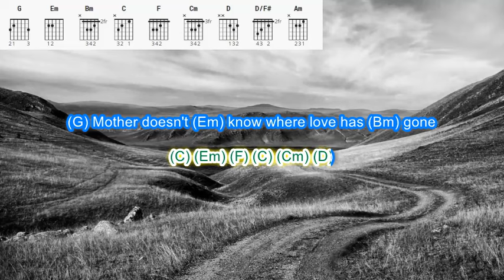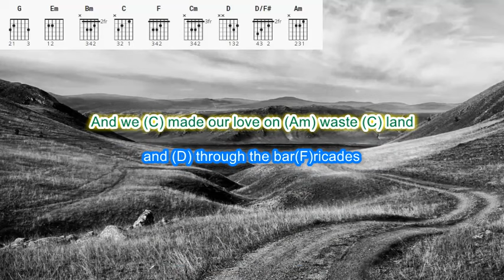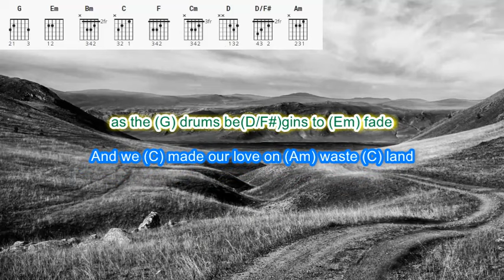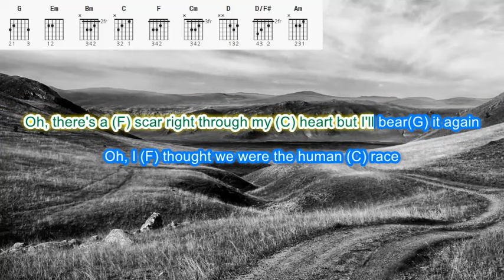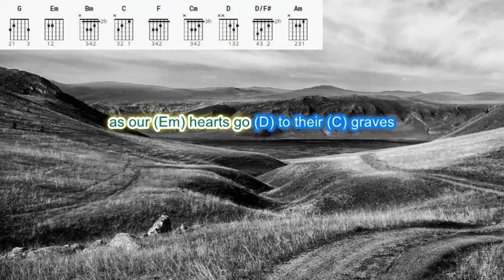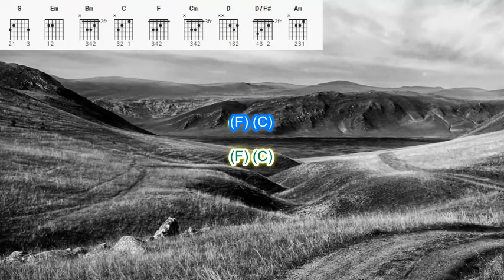Through the Barricades by Spandau Ballet play along with scrolling guitar chords and lyrics